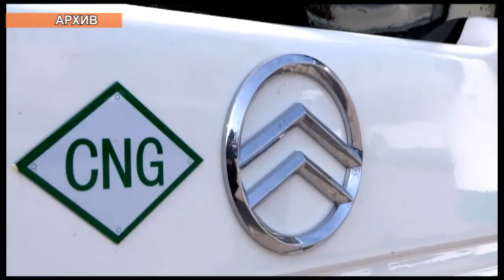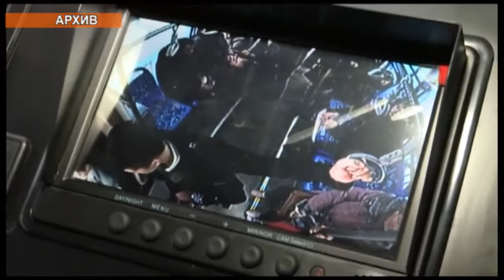Первый день рождения отметил крупнейший пассажироперевозчик Шымкента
Первый день рождения отметил сегодня крупнейший пассажироперевозчик Шымкента. В свой личный праздник руководство компании отметило лучших из лучших сотрудников ТОО «Гринбас». Секретом успеха руководство и сотрудники компании поделились с нашей съемочной группой